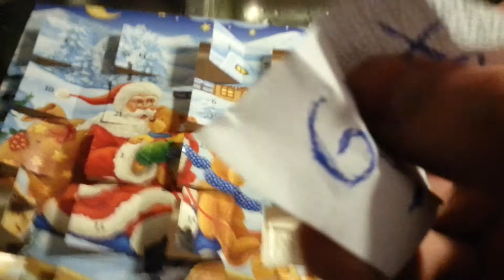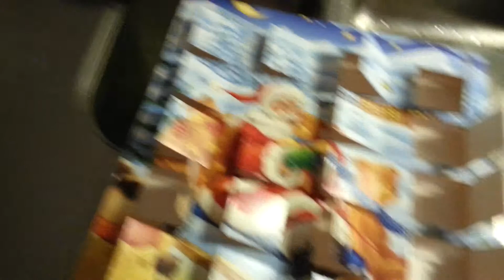Gidro's Holiday Holocaust part 9 - Finale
its over
my highest-budget video yet